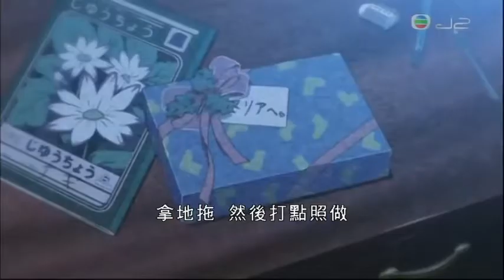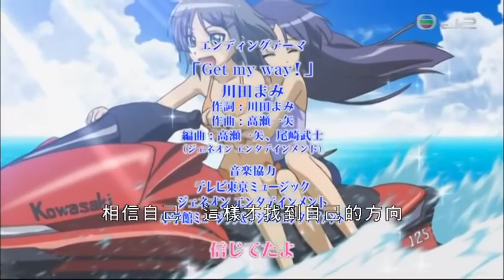《爆笑管家》第二十五集